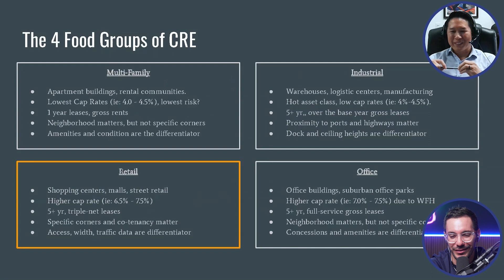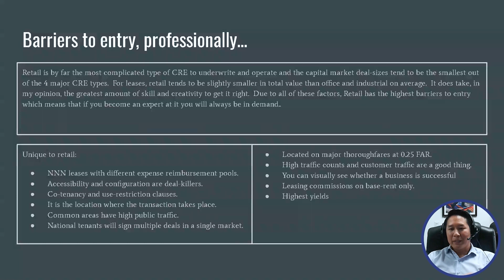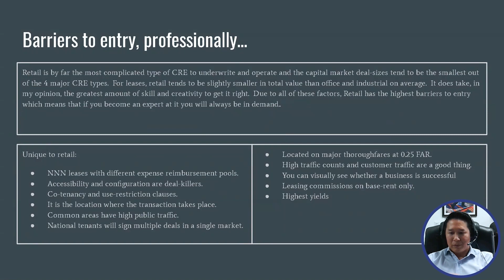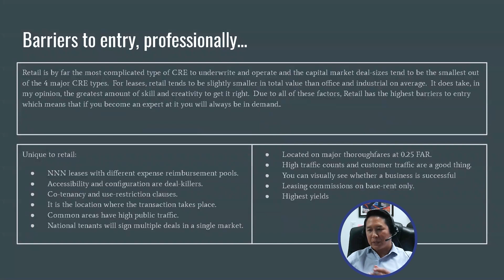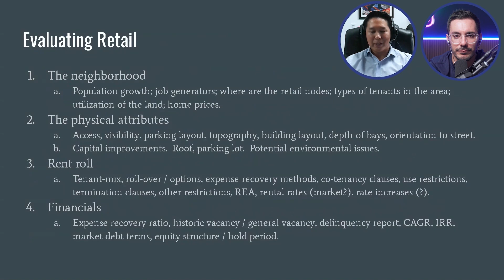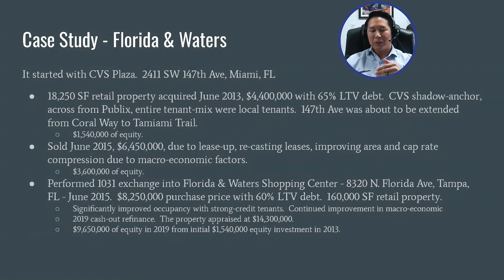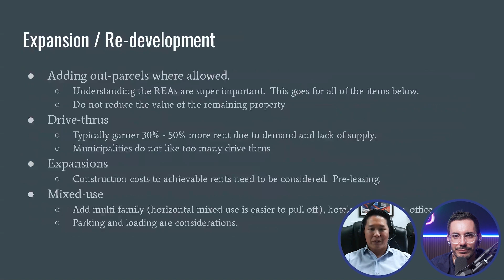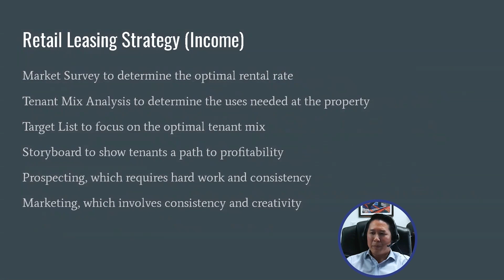A Guide to Retail CRE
Welcome back to another DoorLoop webinar!

Join Hue Chen, President at Saglo Companies, as he talks about the 4 types of CRE, including barriers to entry, what to look for, how to add value, leasing strategies, and more.

By the end of the webinar, viewers will have a better understanding of class B & C properties, discount anchoring, NNN leases, CAP rates, investment analysis, case studies, 1031 exchanges, eCommerce, the state of the market, and so much more!

Category: Webinars